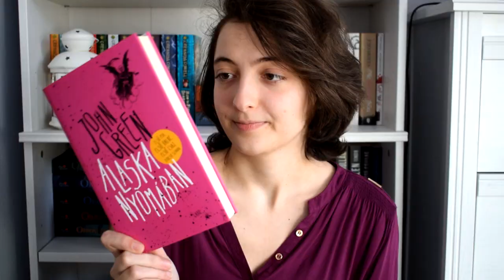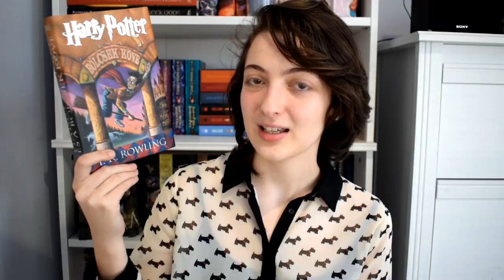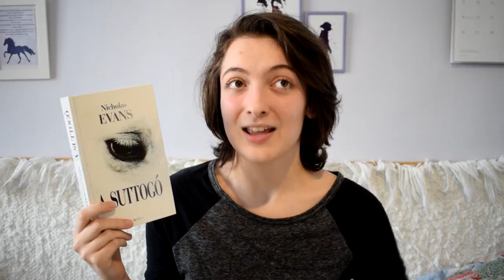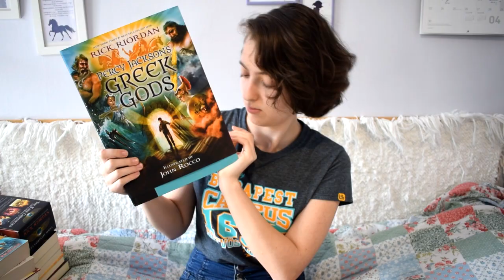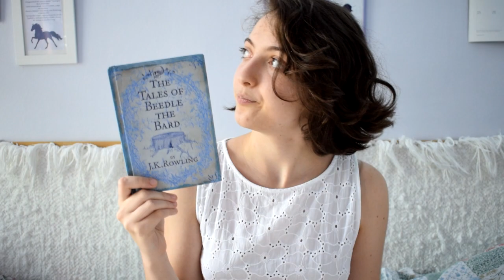Év végi bakiparádé | 2018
Az év utolsó videójának alkalmából összeválogattam a 2018-as felvételeim legviccesebb pillanatait, melyeket a végső, feltöltött videókból javarészt kivágtam. :)

Köszönöm az egész éves támogatást! Mindenkinek boldog új évet kívánok! Találkozunk 2019-ben! ;)